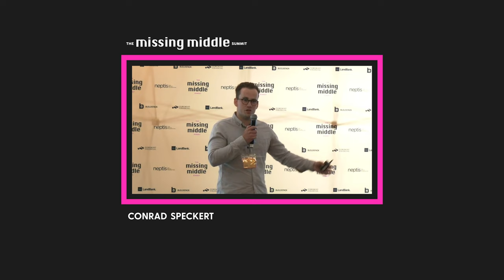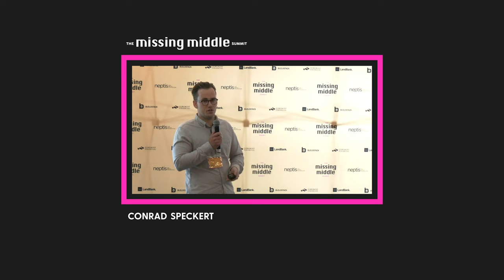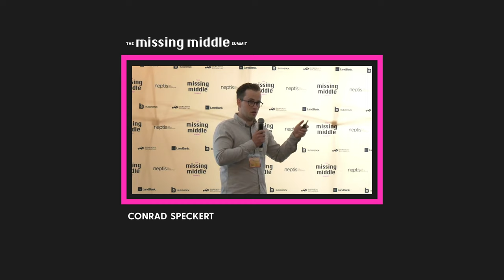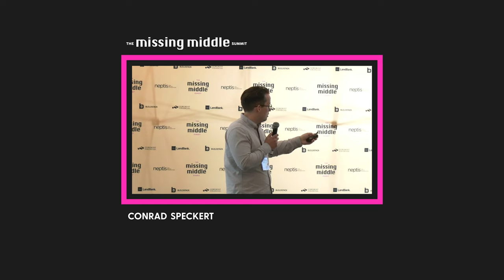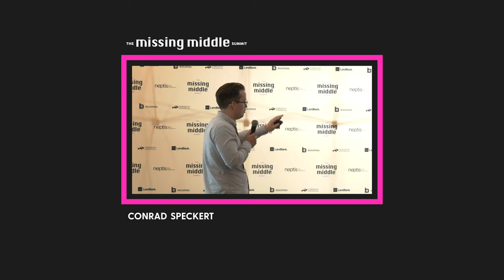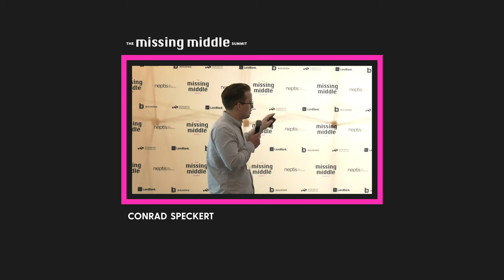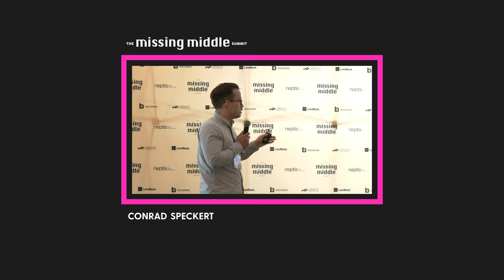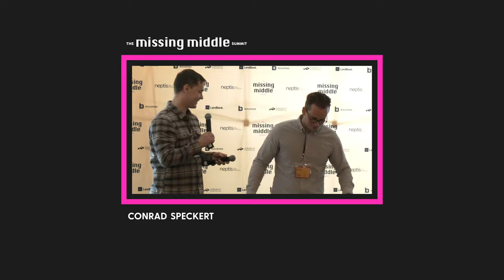6. Conrad Speckert (2) - Single egress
Conrad Speckert
MIssing Middle Summit 2023